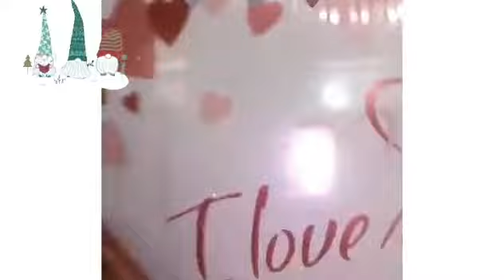let it snow ❄️❤️/ laurieecruz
Merry Christmas and stay safe
lets be friends